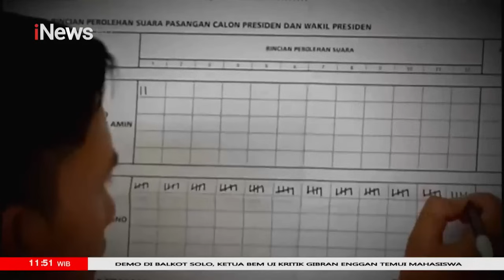Siti Atikoh Naik Gajah-gajahan saat Kampanye Ganjar-Mahfud di Ponorogo